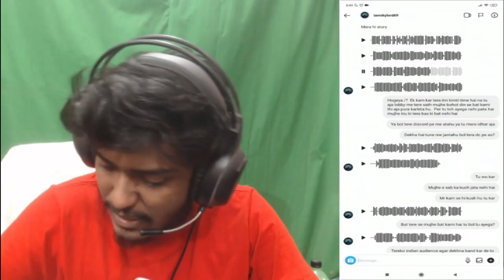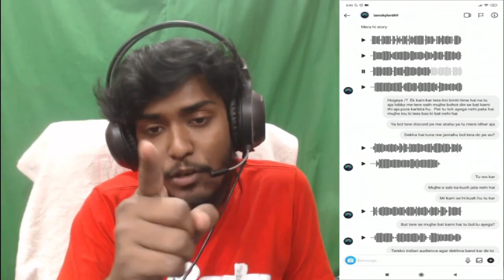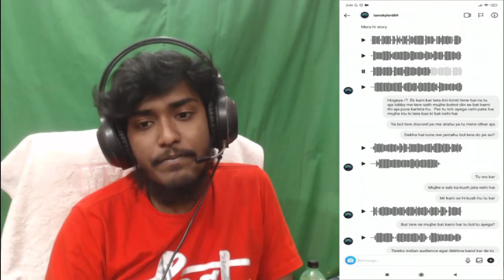Bangladesh_sky_ka_bap SKY LORD আমাদের নবী কে গালি দিল বাংলাদেশ কে গালি দিল কেন জবাব চাই?@itz kabbo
SKY LORD আমাদের নবী কে গালি দিল বাংলাদেশ কে গালি দিল কেন জবাব চাই

@itz kabbo

amer satta khelta chila

Game name: SIHAD S2 FF

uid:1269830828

FB name GS SIHAD HOSEN